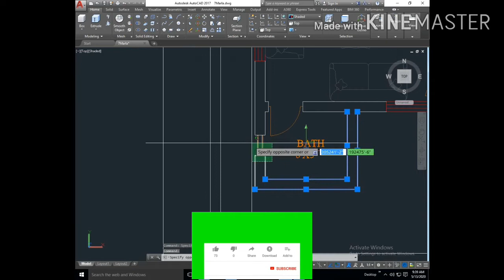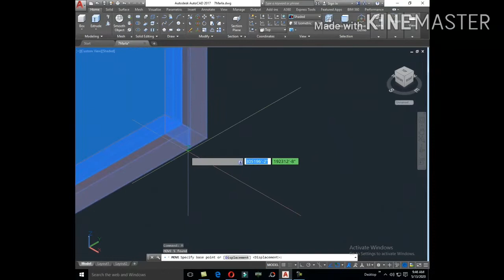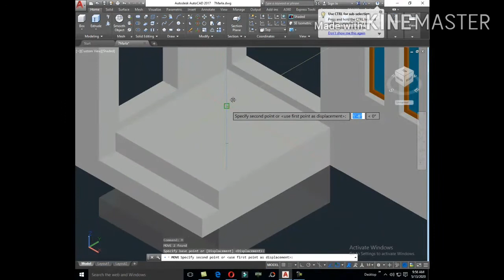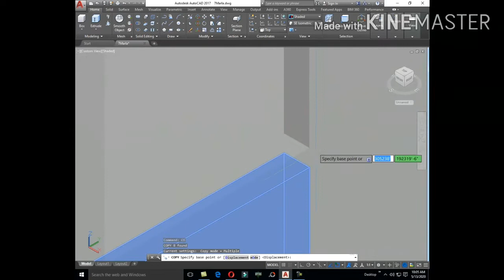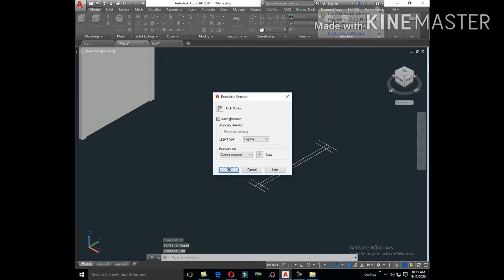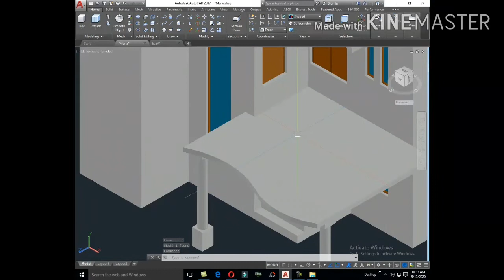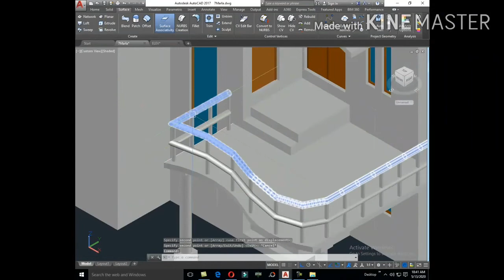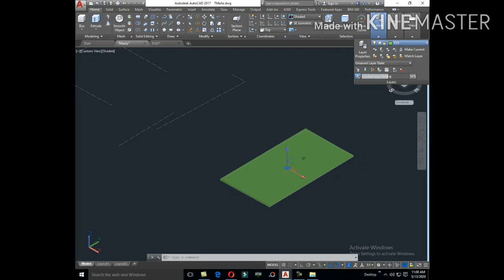Complete 3d modeling PART-1 In Auto Cad.How to make 3d model in CAD in Urdu/Hindi ||Learn With Ejaz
In this video I make 3d model of a floor plan.I try to explain how to make 3d model and using necessary commands.In PART-2 i show how to render.